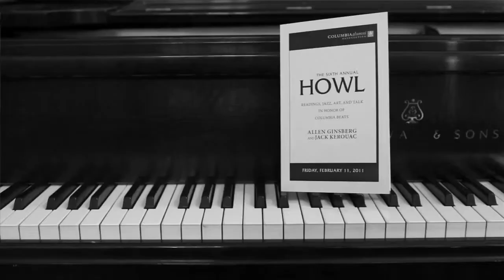HOWL - A Celebration of Columbia's Beats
Each year the CAA celebrates Columbia's prodigal sons, Allen Ginsberg and Jack Kerouac, with readings, music, and more. Last year's HOWL included the David Amram Trio, writer Joyce Johnson, Professor Ann Douglas, poet David Shapiro '68CC, '73GSAS, and a cast of dozens. Directed by Joe Turner Lin '96CC, '04SOA | outsidetheframe.net